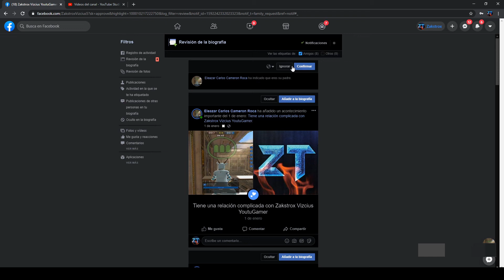COMO PONER UNA SITUACIÓN FAMILIAR DE PADRE EN MI FACEBOOK 2020 BIEN SENCILLO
FAMILIAR DE PADRE EN MI FACEBOOK